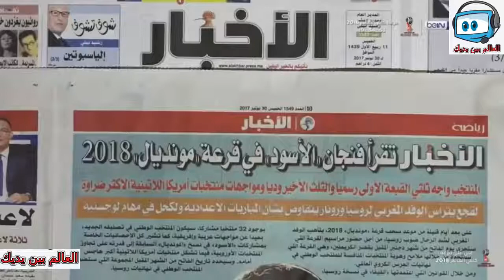توقعات هيرفي رونار و محللي بي ان سبورت عن مجموعة المغرب التي يمكن ان يقع فيها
buzz maroc 2016,
buzz marocain,
buzz maroc 2015,
we love buzz maroc,
moto buzz maroc,
video buzz maroc 2016,
video buzz maroc,
video buzz maroc 2015,
buzz tv maroc,
buzz maroc 2017,
one touch 2 du maroc,
maroc 2-2 afrique du sud,
skit 2 du maroc,
one touch 2 du maroc lyrics,
maroc vs gabon,
maroc vs gabon live,
marocaine,
maroc 2017,
maroc vs korea,
maroc music,
maroc telecom,
maroc diss track,
maroc mali,
maroc vs gabon 2017,
maroc,
maroc tv,
سورة يوسف maroc,
marocain,
maroc news نشرة الأخبار المغربية,
maroc محسن,
2m maroc مباشر,
film maroc مترجم بالعربية,
humour maroc موت ضحك,
l'artiste maroc مترجمة,
2m maroc مسلسل سامحيني,
dubsmash maroc موهبة خطيرة,
مضاربة بنات maroc,
mawtini موطني maroc,
maroc insolite مغرب العجائب,
لو خيروك maroc,
لدغة دبور maroc plus,
كضقخؤ maroc,
كلاب المال maroc,
المسامح كريم maroc,
tarjama maroc ترجمة قطط,
فيلم maroc,
فضايح maroc,
غلاسة maroc,
عادل امام maroc,
16 عالطاير maroc,
ضحك 2016 maroc,
ضحك maroc,
صناعه الفلوس maroc,
payza maroc شرح,
payza maroc شرح 2016,
jumia maroc شرح,
payoneer maroc شرح,
aliexpress maroc شرح,
qnet maroc شرح,
kaymu maroc شرح,
becap maroc شرح,
مكالمة ساخنة maroc,
maroc vs ساحل العاج,
زمزم maroc,
rassd maroc رصد المغربية,
شعبي رقص maroc,
رقص منازل maroc,
رقص maroc,
اغنيه راب maroc,
بشرة خير maroc,
الشاب خالد maroc,
حسين الجسمي maroc,
مسلسل حياتي maroc,
مثلي جنسيًا maroc,
جو شو maroc,
monika maroc تفاصيل,
tirachrach - ترشرش maroc,
تعبئة مجانية maroc télécome,
ترجمة maroc,
tagada maroc - فرقة تكادة,
تعبئة مجانية maroc télécome 2016,
تحميل gta maroc,
تحديات maroc,
تحميل pes maroc,
بربس maroc,
film maroc baha - باها,
maroc المغرب,
police maroc الشرطة المغربية,
chaabi chikhat maroc الشيخات,
45 minutes maroc السحر,
rap maroc البارع,
podcast maroc الدخول المدرسي,
45 minutes maroc الشعوذة,
code rousseau maroc المحاور,
arab idol maroc تجارب الأداء,
da3ich maroc - داعش المغرب,
aflam marocain ا,
maroc 0-1 cote d'ivoire,
maroc 0-0,
maroc 0-0 gabon,
maroc 0-0 cote d'ivoire,
maroc 06,
algerie1 maroc 0,
t flow maroc 0,
film maroc 0,
rap maroc 04,
gabon vs maroc 00,
film 0 maroc,
gabon 0-0 maroc,
algerie 1-0 maroc,
4-0 maroc,
film 0 maroc hd,
4-0 maroc canada,
4-0 maroc algerie,
maroc algérie 4-0,
0 grissage maroc,
maroc vs mozambique 0-2,
maroc 1998,
maroc 1986,
maroc 18,
maroc 1900,
maroc 1998 coupe du monde,
maroc 15 chaabi,
maroc 15 new musique chaabi,
maroc 1976,
maroc 1950,
maroc 1800,
europe 1 maroc,
tunisie 2-1 maroc,
midi 1 maroc,
outlast 1 maroc,
k 1 maroc,
bmw serie 1 maroc,
golf 1 maroc,
vlog 1 maroc,
algerie 1 maroc 0,
gta 1 maroc,
maroc 2018,
maroc 2004,
maroc24,
maroc24 tv,
maroc 2020,
maroc 2016,
maroc 2017 music,
maroc 2005,
maroc 2013,
2 marocain en cavale,
infinix note 2 maroc,
golf 2 maroc,
infinix hot 2 maroc,
aashiqui 2 maroc,
watch dogs 2 maroc,
dota 2 maroc,
hassan 2 marocain francais,
team fortress 2 maroc,
masterchef 2 maroc,
maroc 3-0 gabon,
maroc 3-1,
maroc 3-0,
maroc 30 octobre,
maroc 30 octobre 2016,
maroc 3-1 algerie,
maroc 3-1 tanzania,
maroc 3d,
maroc 3 0 canada,
maroc 3alam,
hassan 3 maroc,
1 2 3 maroc,
infinix hot 3 maroc,
masterchef italia 3 marocco,
masterchef 3 maroc,
playstation 3 maroc,
golf 3 maroc,
masterchef maroc saison 3,
note 3 maroc,
teamspeak 3 maroc,
maroc 4 music,
maroc 4-0,
maroc 4k,
maroc 4-0 kanada,
maroc 4-0 canada,
maroc 4x4,
maroc 4 canada,
maroc 4-0 2016,
maroc 4-0 canada 2016,
maroc 45 min,
sims 4 maroc,
decodage iphone 4 maroc,
infinix hot 4 maroc,
megane 4 maroc,
renault clio 4 maroc,
playstation 4 maroc,
masterchef 4 maroc,
uncharted 4 maroc,
cours 4 maroc,
europa universalis 4 maroc,
maroc 5-1 namibie,
maroc 555,
maroc 50 cent,
algérie maroc 5-1,
alg vs maroc 5-1,
masterchef maroc 5,
france maroc 5-1,
becap maroc 500 dh,
bac international maroc 5eme,
remix chaabi maroc 5,
gta 5 maroc,
minoxidil 5 maroc,
oppo neo 5 maroc,
gta 5 maroc 2016,
gta 5 maroc taxi,
decodage iphone 5 maroc,
gta 5 maroc ps4,
film gta 5 maroc,
iphone 5 maroc,
gta 5 maroc casablanc8bmaroc tv hd+9du maroc ewa sahbi